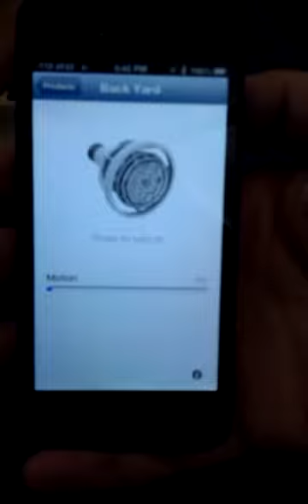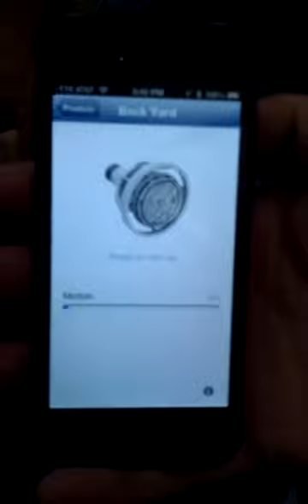Lighting Science Motion Par with Bluetooth LE Prototype April 2013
Lighting Science Group Corp (Satellite Beach, FL) Motion Par LED light bulb with Bluetooth LE interface: Prototype April 2013. Passive Infra-Red (PIR) motion detection; 7-8W power usage; Bluetooth 4.0 app for iPad/iPhone/iPod Touch configures operating parameters (bright and dim levels, range sensitivity and time on after motion) and also shows relative motion indicator. Par 30 bulb form factor. Lightweight modern design with lots of airflow keeps the bulb cool. Bluetooth LE range is about 30 feet. Motion detection range is about 15 feet. Great for front porch light or front hallway light.